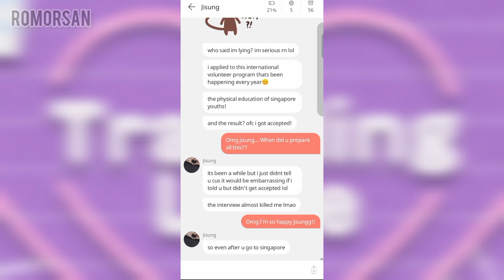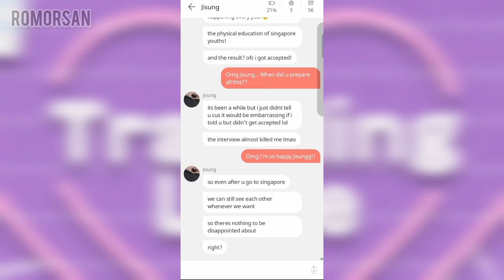Jisung Route -END- [Picka] [travelling love]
Hello! Today I bring you the end of Jisung's route and I'm excited because he's the one I liked from the beginning!! (he's so cute omg 😭💕) So, soon I will complete Dylan's route. I hope you liked it and that it was of some use to you, bye! 🥳